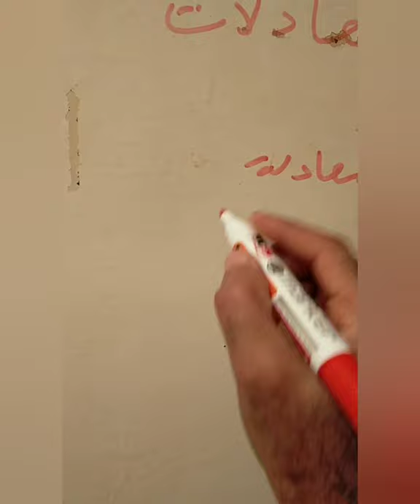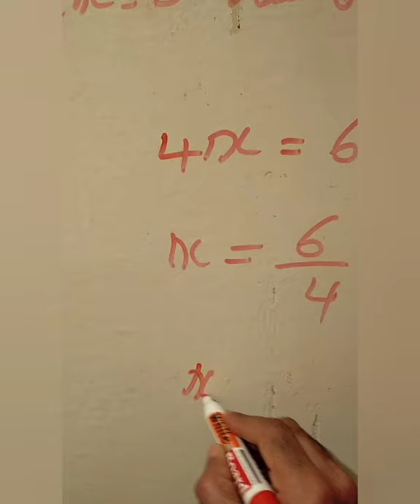المعادلات من الدرجة الأولى بمجهول واحد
هذا الفيديو اعددته عن موضوع :المعادلات من الدرجة الأولى بمجهول واحد للسنة الثانية اعدادي